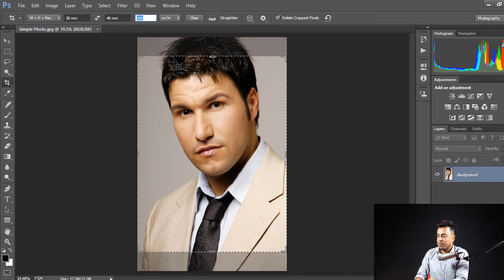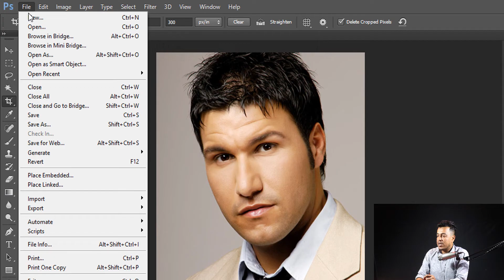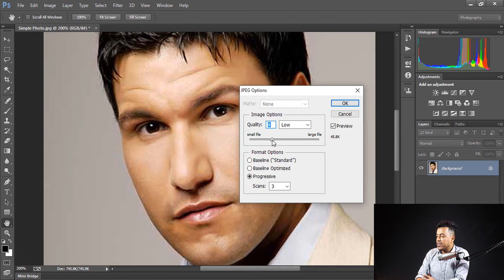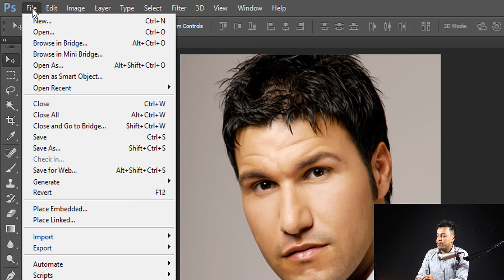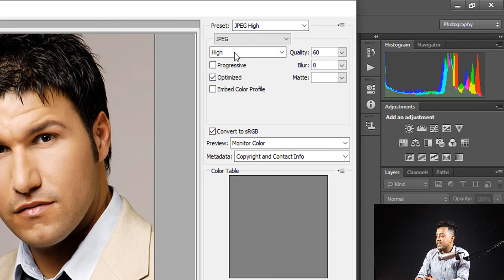How to Reduce Image Size || Photo Size MB to KB Using by Photoshop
Hello friends,
after watching this video tutorial, you can reduce the size of any pictures or documents to submit online form and convert from MB to KB without loss  quality.